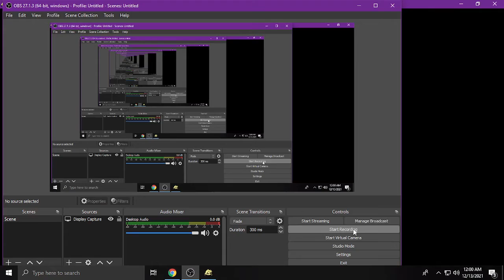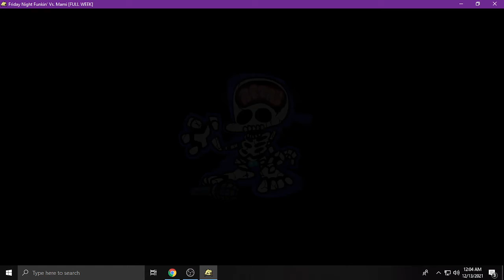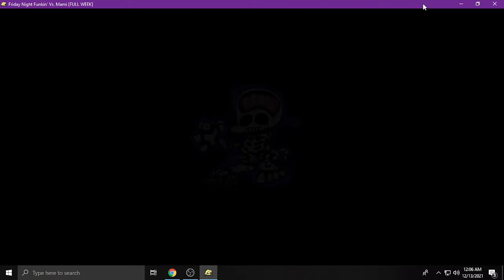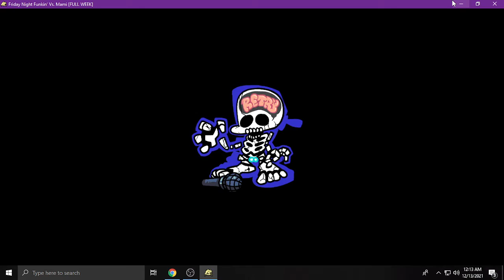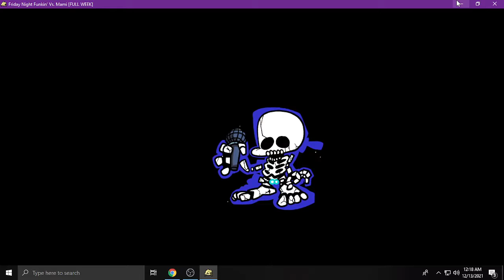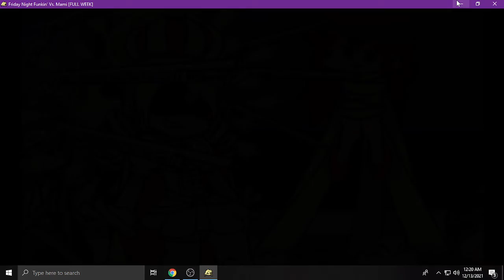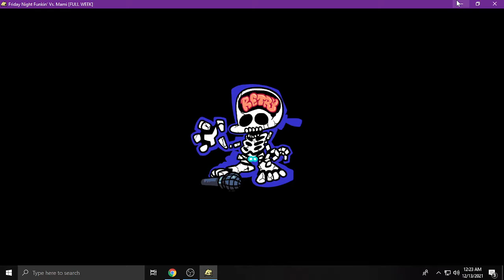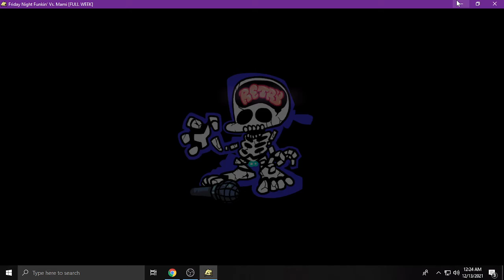fnf vs mami mod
i died alot lol